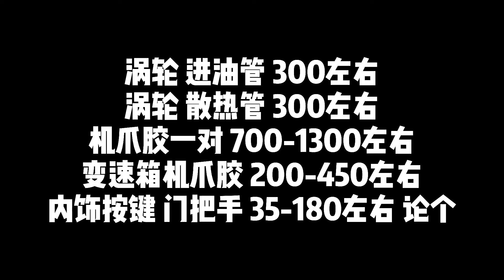宝马系列2.0T发动机“通病”大全，修车怎么省钱？看完你会谢谢我